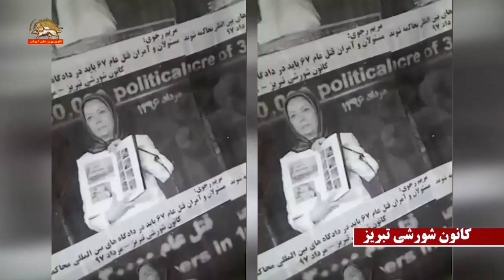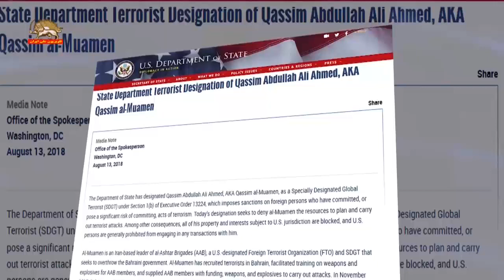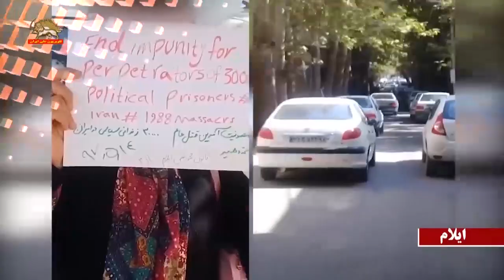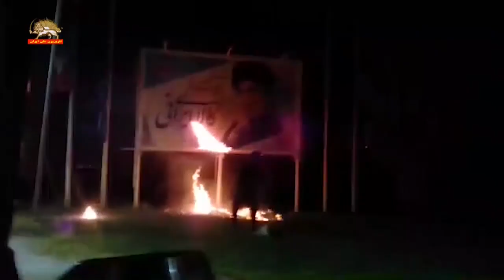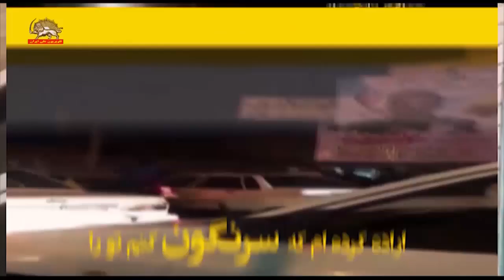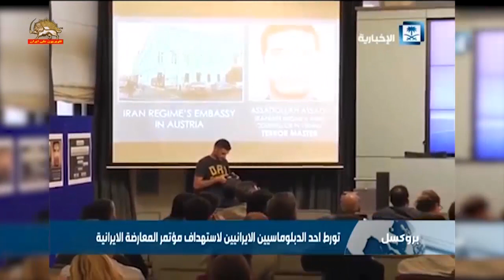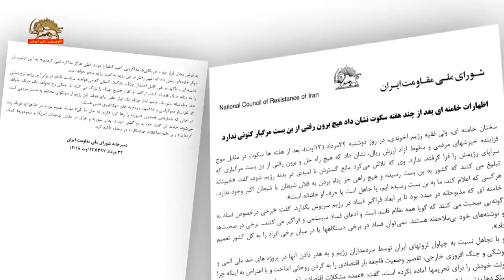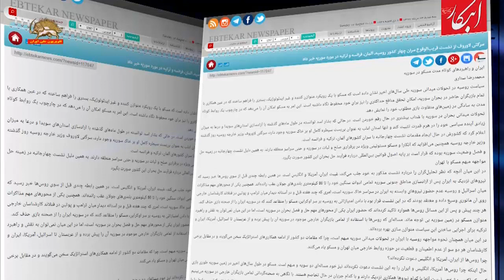مشروح اخبار ایران و جهان از سیمای آزادی- ۲۴مرداد۱۳۹۷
مشروح اخبار ایران و جهان از سیمای آزادی-۲شنبه ۲۲مرداد۱۳۹۷

۱.تجدیدعهد با سربداران قهرمان قتل‌عام۶۷-کانونهای‌شورشی اهواز-تبریز-کرج-تنکابن-شیراز-ایلام-خراسان‌شمالی-زنجان
۲.تهران- مرگ بر دیکتاتور بعد از پایان کنسرت،اعتراض موسسات کاسپین و البرز‌ایرانیان-اعتصاب کارگران
گزارش خبرنگار سیمای آزادی از قیام ۴ روزه گوهردشت کرج(۹تا۱۳ مرداد۹۷)
۳.الاخباریه-وکلا و شخصیتهای بین‌المللی،حمله تروریستی به گردهمایی مقاومت ایران،علامت ترس رژیم ایران از اپوزسیون
۴.نشنال امارات-کنفرانس بروکسل،دیپلماتهای رژیم‌ایران، هدایتگرشبکه جاسوسی و سوءقصد در اروپا
۵.سینماسول فرانسه، در کنفرانس بروکسل، نقش تروریستی دیپلمات رژیم ایران در اروپا بررسی شد
۶.سخنان خامنه‌ای بعد از سکوت طولانی در مقابل قیامها، بن بست رژیم ایران را نشان میدهد-شورایملی مقاومت‌ایران
۷.باند اصلاح‌طلب مغلوب، خامنه‌ای در جزئیات دخالت میکند، اما مسئولیت نمیپذیرد
۸.ایرنا- از برجام پوسته بی‌اثر مانده، اروپا ببر کاغذی در برابر تحریمهای آمریکا بر علیه ایران
۹.ناطق نوری، اعتماد مردم نسبت به نظام کم شده و مسائل داخلی داریم
۱۰.به گزارش اوپک تولید نفت ایران کاهش یافته و کمتر هم خواهد شد
۱۱.وزیر نروژ بدلیل سفر به ایران و تخلیه جاسوسی تلفن وی توسط رژیم ایران، مجبور به استعفا شد
۱۲.وزارت خارجه آمریکا، قاسم الاحمد از بحرین را بدلیل ارتباط با سپاه پاسداران در لیست تروریستی قرارداد
۱۳.السیسی در ملاقات با منصورهادی، با اشاره خطرات تروریستی شبه نظامیان حوثی،دخالت رژیم ایران را رد کرد
۱۴.روزنامه ابتکار، پیروز نهایی در سوریه، روسها هستند
۱۵.شدت آلودگی هوا و توفان گرد و خاک در سیستان و بلوچستان بیش از ۵۰۰ مصدوم به جا گذاشته است
۱۶.شهرهای خوزستان در تسخیر دود ناشی از آتش سوزی هورالعظیم در یک ماه گذشته است
۱۷.در عمل تروریستی نزدیک پارلمان انگلیس در لندن، چند زخمی برجای گذاشت
۱۸.در یک فاجعه با ریزش پلی در شهر جنوا، دهها نفر کشته و زخمی شدند
۱۹.یادی از شهیدان سربدار آبادان در قتل عام زندانیان سیاسی در سال۶۷
پایان خبرها